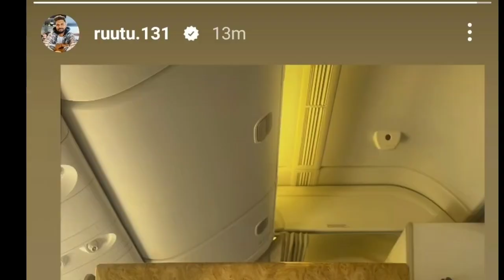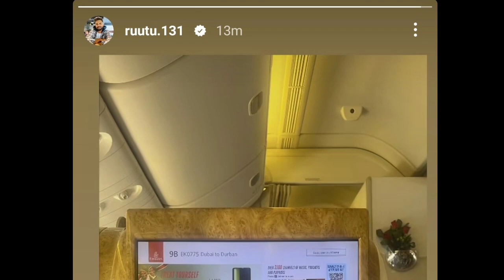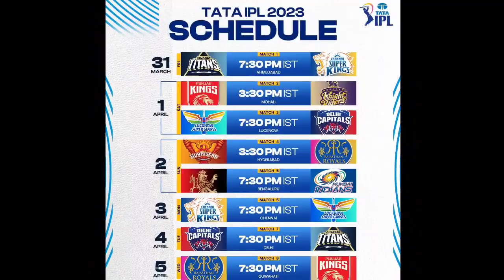CSK VS RCB FIRST MATCH | IPL 2024 SCHEDULE LATEST UPDATE | RUTURAJ NEW ICC RANKINGS 🔥